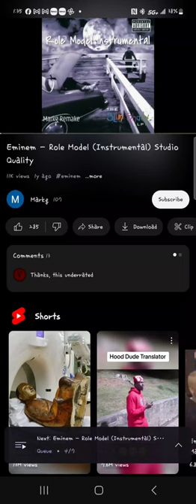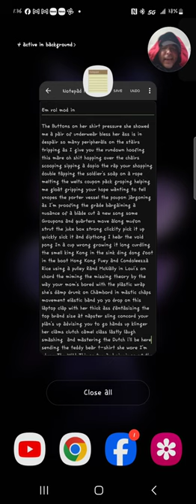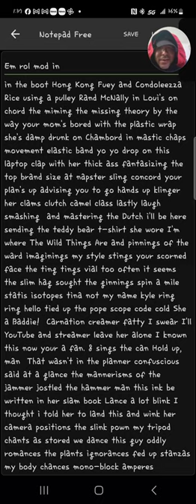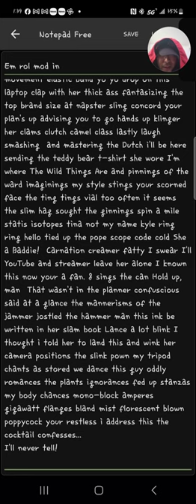Parental Advisory: This Is Clickbait!